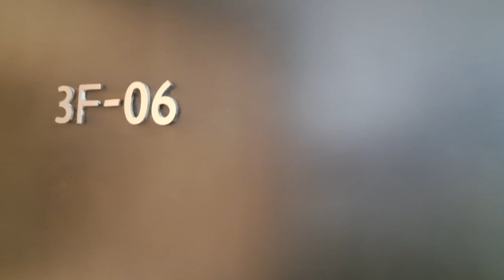Al Neem 3F 06 1br 2washroom open kitchen no Balcon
Welcome to Shraddha Properties!

Looking for the perfect property in the  Abu Dhabi UAE? You've come to the right place.
Abu Dhabi offers a world-class living experience with its pristine beaches, cultural landmarks, and an array of leisure and entertainment options. Discover the unique blend of tradition and modernity that defines Abu Dhabi's charm and allure.
Whether you're searching for a luxurious villa, a cozy apartment, or a spacious house, I am here to finding a ideal property that matches your requirements.

Join the Shraddha Properties community today and let us help you find your dream property in the UAE.